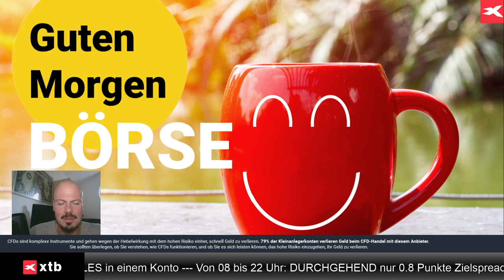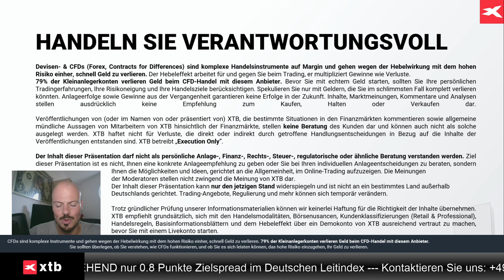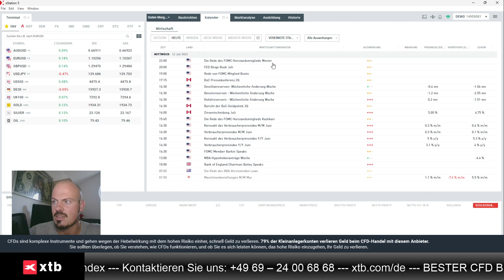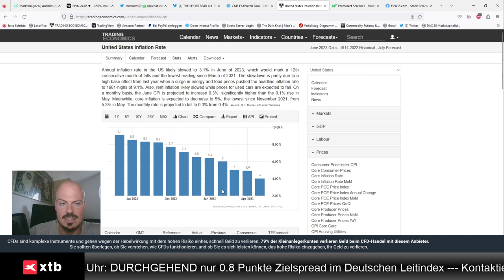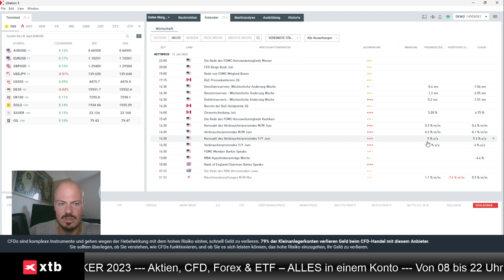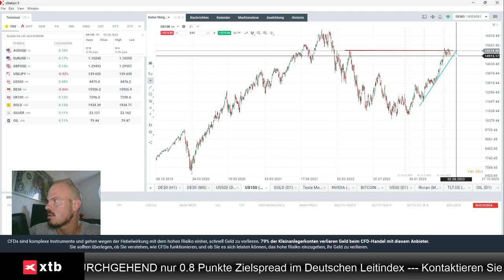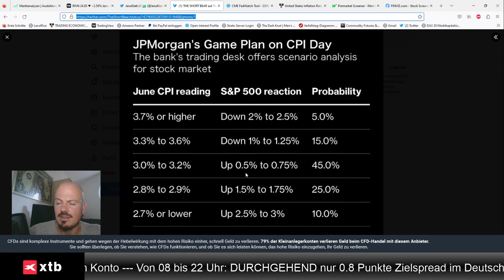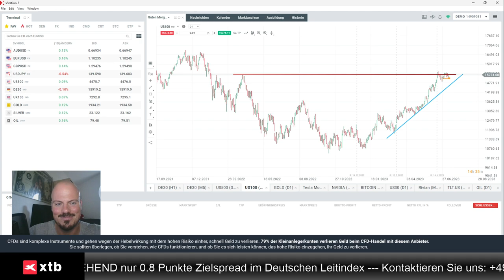Nasdaq und S&P 500 - "Game Plan" mit Blick auf 14:30 Uhr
Jens Klatt von XTB Deutschland skizziert in diesem Video einen Game Plan für den Nasdaq 100 und den S&P 500 mit Ausblick auf die US-Inflation, die um 14:30 Uhr verkündet wird.